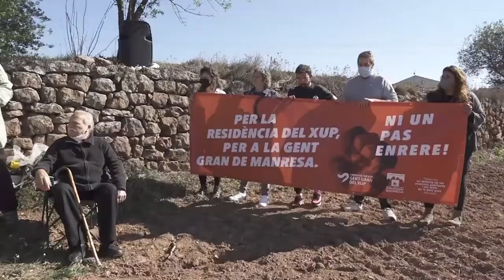Reclamen una residència publica per a gent gran a Manresa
La Plataforma en Defensa de les Pensions i els Drets de la Gent Gran reclama al Departament de Drets Socials de la Generalitat de Catalunya la construcció d’una residència publica per a gent gran a Manresa.
En la reunió telemàtica que van celebrar el passat 25 de gener la plataforma argumentava la necessitat que aquesta nova residència sigui pública.
Exposen que Manresa disposa de 226 places finançades amb diners públics per una població major de 65 de més de 16mil persones. De les poc més de 200 places finançades, només 58 pertanyen a una residència de titularitat pública.
Les representants de la Generalitat van reconèixer la mancança de places finançades amb diners públics a la ciutat de Manresa i van afirmar que al Departament de Drets Socials estaven realitzant un mapa de necessitats a nivell de Catalunya, a partir del qual estarien en condicions de determinar quina quantitat de places correspondria a Manresa. Tot i això, no es contempla cap altra residència íntegrament pública, sinó un augment de places en el model actual de concertació amb centres privats.
L’únic acord de la reunió va ser celebrar a Manresa a finals de març una trobada conjunta entre el Departament de Drets Socials, l’Ajuntament de Manresa i la Plataforma en Defensa de les Pensions i els Drets de la Gent Gran per tal de continuar la recerca d’un acord que faci possible la construcció de la Residència al Barri del Xup.